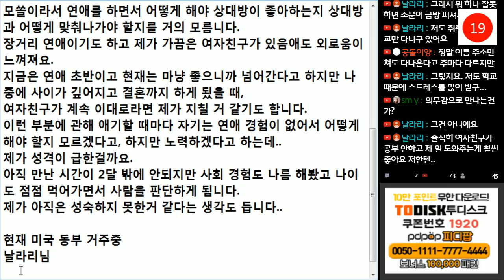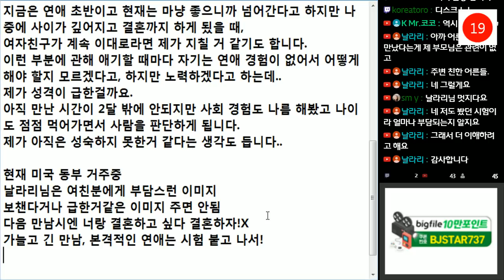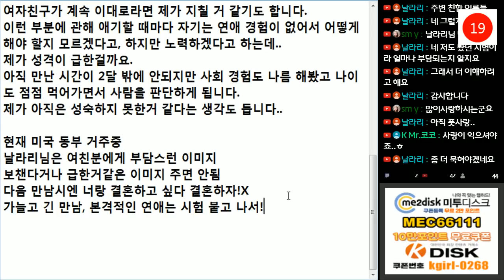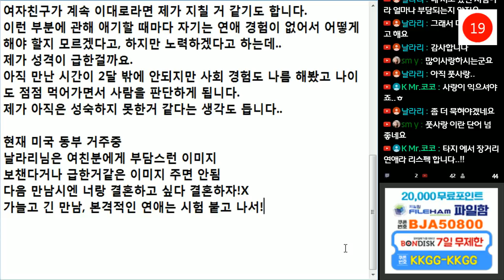미국에서 날라온 고민, 여자친구가 너무 조용하고 말이 없어서 답답합니다. 전 결혼하고 싶은데...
너무 급하게 달려가지 마세요.